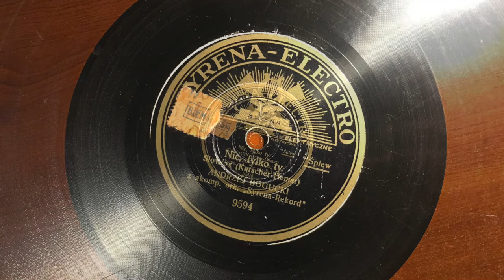Nic tylko ty - Andrzej Bogucki, Syrena-Electro 1935 !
"Nic tylko ty" slowfox. Muz. Robert Katscher, sł. Marian Hemar.
Śpiewa Andrzej Bogucki, baryton. Artysta Scen Warszawskich
Płyta: Syrena-Electro 9594, mx. 26722
Nagranie: sierpień 1935 r.
"Czołowy wodewilista teatrów muzycznych stolicy, doskonale znany z ekranów kinowych, przytym przemiły pieśniarz, którego wielbiciele obdarzyli zaszczytnym tytułem "polskiego Maurice Chevalier", śpiewa z prawdziwie paryskim wdziękiem po raz pierwszy na naszych płytach".